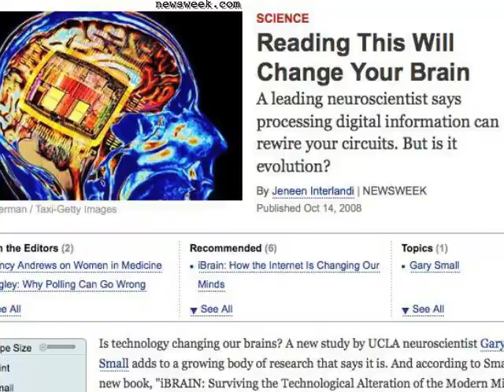#356 skills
#356 skills - Is all this technology ruining our people skills?